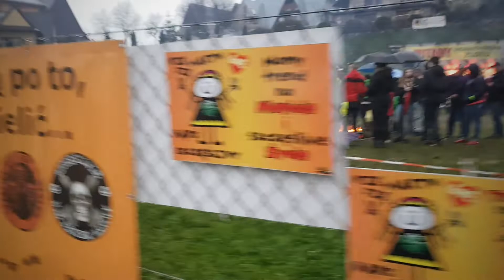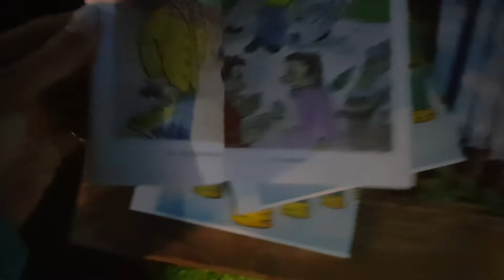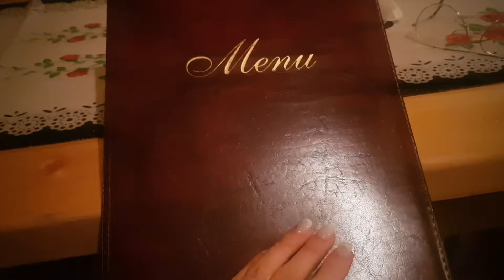Zakopane Poland ( 1 ) . Male Ciche. Закопане. Малое тихое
Ворвались мы без приглашения значит, на тусу! :) конгрес в поддержку людей зависимых от алкоголя. Все люди на видео трезвые и веселые, а доброте их нет предела, поделились последней колбасой :)